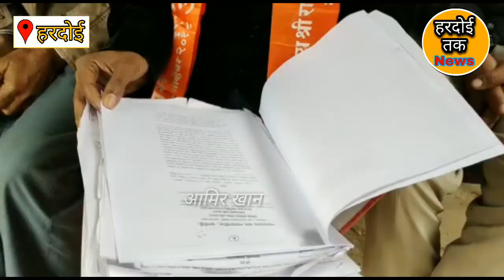Hardoi : 2 दशक से कैद में है नेताजी सुभाष चंद्र बोस की प्रतिमा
हरदोई - जहाँ देश में नेताजी सुभाषचंद्र बोस की जयंती मनाई जा रही है वहीं हरदोई में नेता जी की प्रतिमा 22 साल से सदर मालखाने में कैद है ,देश की आजादी में अहम भूमिका निभाने वाले नेताजी सुभाष चंद्र बोस का जीवन जितना रहस्यमयी रहा है, उतना ही रहस्य सुभाष चंद्र बोस की एक प्रतिमा का भी है। आजाद भारत में भी नेताजी सुभाष चंद्र बोस की प्रतिमा मालखाने में कैद है।

आज सुभाष चंद्र बोस की जयंती है तो एक बार फिर मालखाने में कैद प्रतिमा चर्चा में आ गई है। नेताजी सुभाष चंद्र बोस की एक मात्र प्रतिमा पुलिस क्लब में लगी है। सन 2000 में शिवसेना के तत्कालीन जिला प्रमुख रामवीर द्विवेदी ने हरदोई में मौनी बाबा मंदिर तिराहे के निकट स्थित नगर पालिका परिषद की भूमि पर नेताजी सुभाष चंद्र बोस की प्रतिमा स्थापित किए जाने की कवायद शुरू की थी।

23 जनवरी 2000 को नगर पालिका की भूमि पर फाउंडेशन बनवाकर सुभाष चंद्र बोस की प्रतिमा स्थापित कर दी गई थी। इसीबीच शहर कोतवाली की पुलिस मौके पर पहुंची और प्रतिमा को कब्जे में ले लिया। पूरे घटनाक्रम में शांतिभंग की आशंका में दो लोगों का चालान किया गया। तब से नेता जी की ये प्रतिमा मालखाने में ही कैद है।

अब अंकित गुप्ता ने शुरू की कानूनी लड़ाई

शहर के मोहल्ला खजांचीटोला निवासी युवा अंकित गुप्ता सुभाष चंद्र बोस की प्रतिमा को मालखाने से बाहर लाने के लिए कानूनी लड़ाई लड़ रहे हैं। अंकित गुप्ता ने तीन अक्टूबर 2019 को सीजेएम न्यायालय में एक प्रार्थनापत्र देकर प्रतिमा को रिलीज किए जाने की मांग की।

subhash chandra bose real video
subhash chandra bose story
 subhash chandra bose speech
subhash chandra bose status